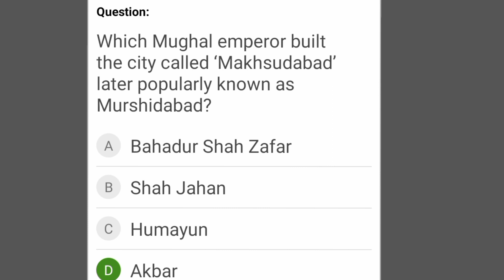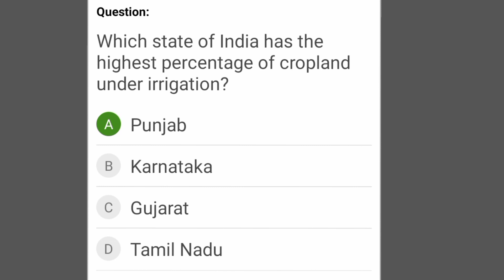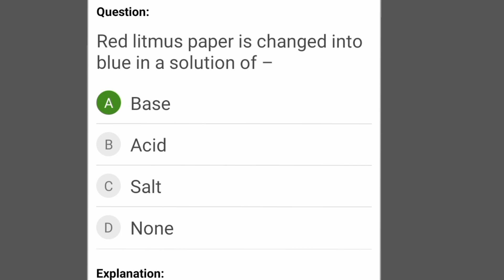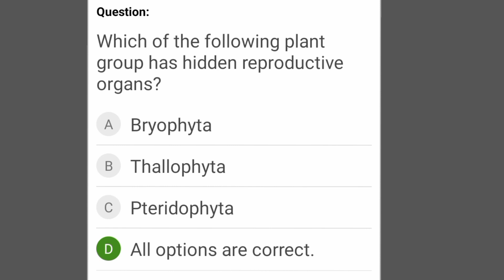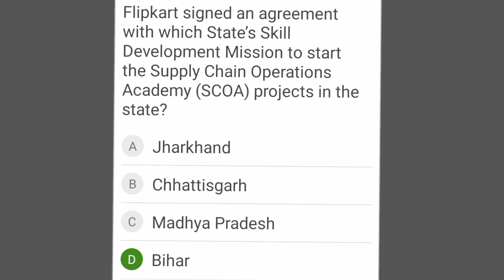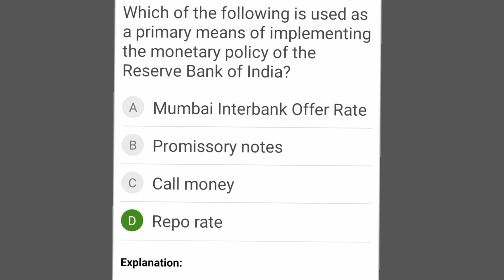SSC GD 2023 || Memory based gk question@thestudycornertamil